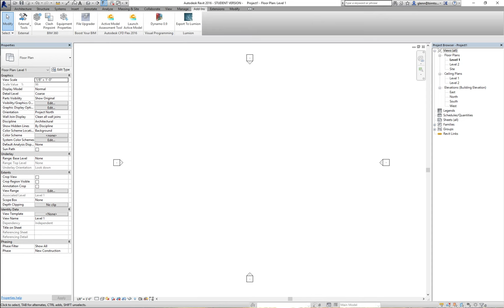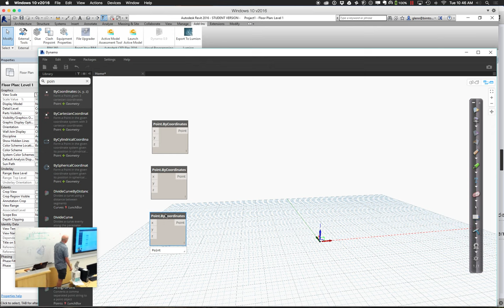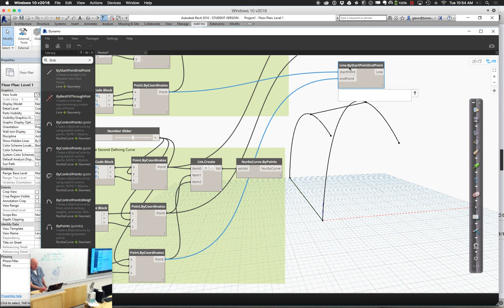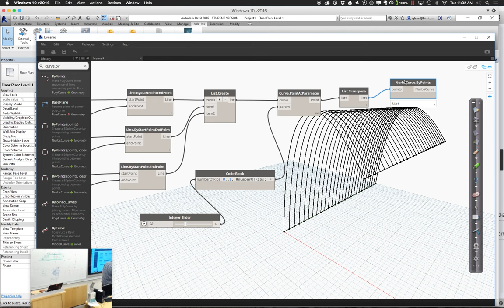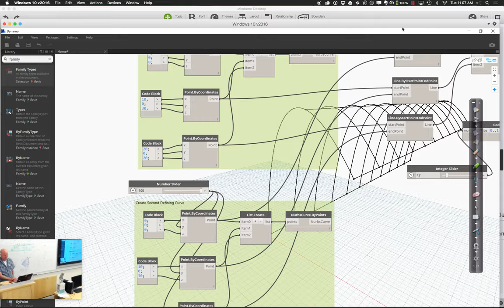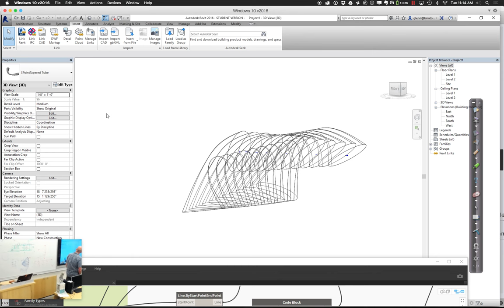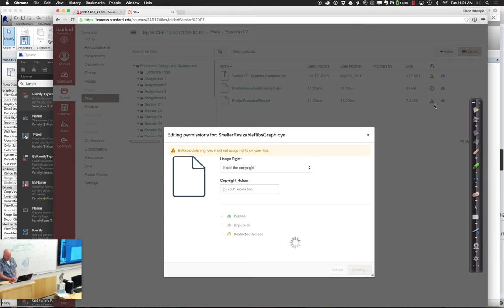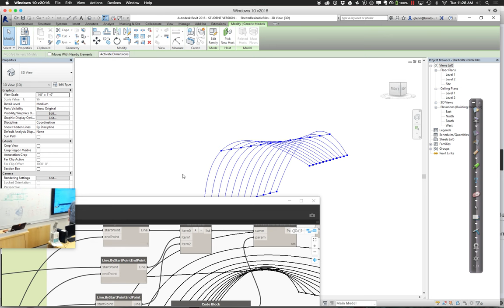CEE 120C Spr 2016 Session 7 Part 1